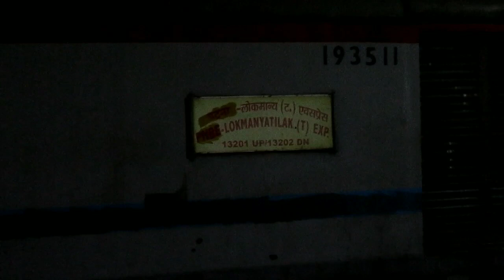एक के बाद एक लगातार 6 ट्रेन ओवरटेक करते हुए निकली मुंबई जनता को !! 6 Overtake of Janta express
5 overtake faced by 13202 LTT PNBE JANTA EXPRESS..

Location- BDL, NCR